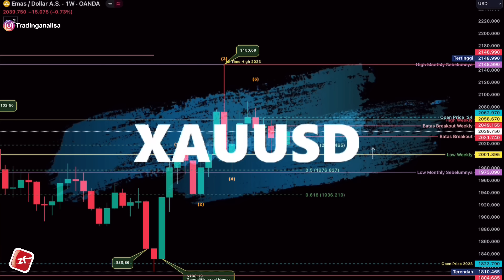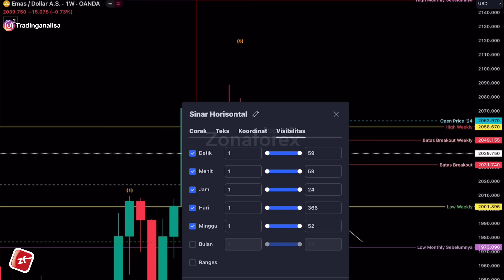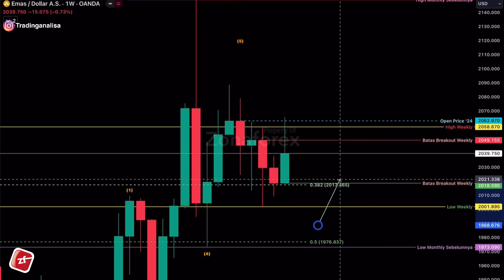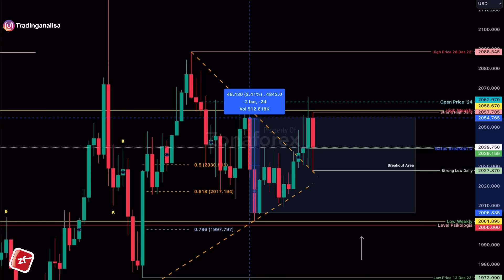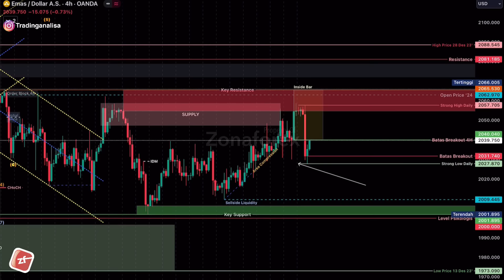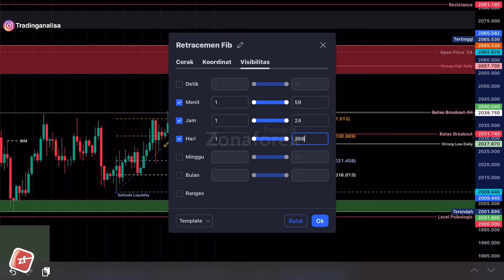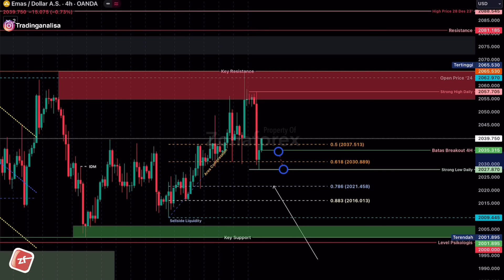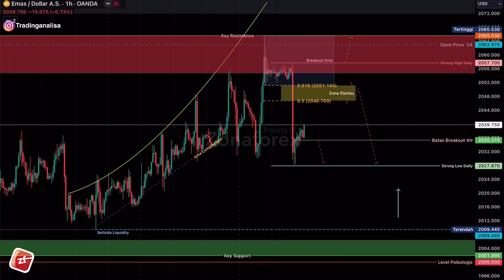Weekly Analisa Teknikal XAUUSD hari ini‼️Daily Forecast, tgl 05 - 09 Februari 2024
Mengenai Analisa teknikal XAUUSD hari ini, menyangkup pembahasan mengenai Trading forex , analisa teknikal , analisa fundamental

Terimakasih